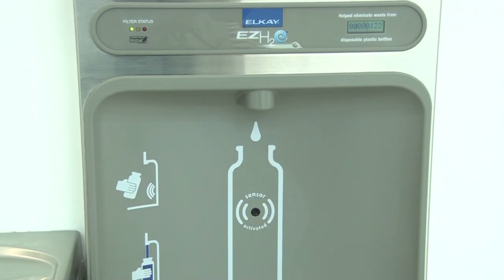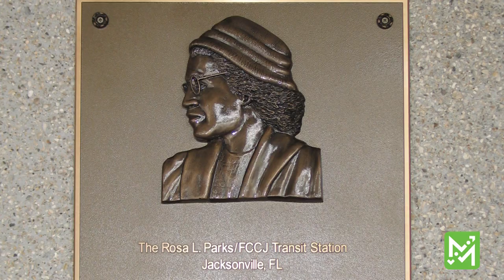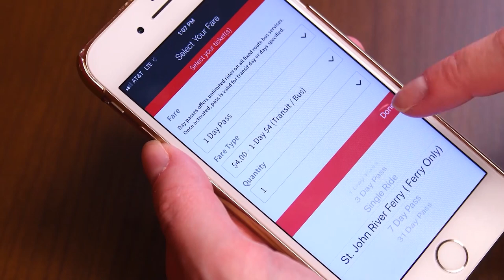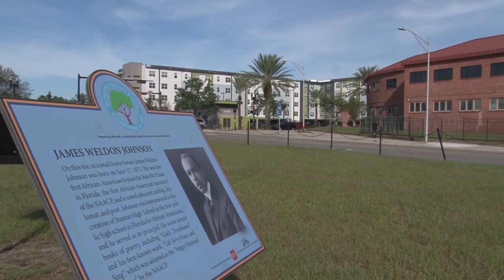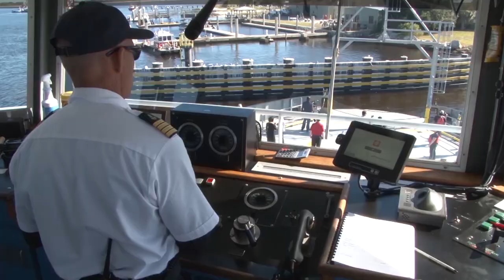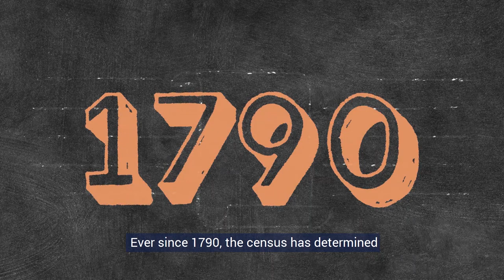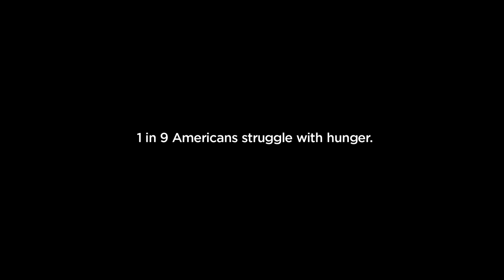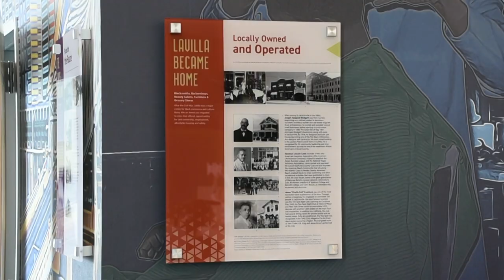JTA Making Moves - April 2020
In this edition of JTA Making Moves, we provide critical updates on the JTA's relocation to the Jacksonville Regional Transportation Center at LaVilla; the re-dedication of Rosa Parks Transit Station; an upgrade for the Skyway's Jefferson Station; and a look back at the St. Johns River Ferry since the JTA took over the service in 2016. That and more coming up!

Learn more about the JRTC at LaVilla at jrtc.jtafla.com
Find St. Johns River Ferry schedules at ferry.jtafla.com